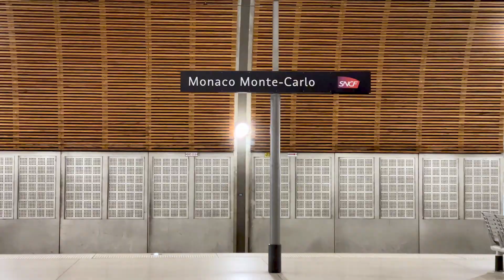Exploring Europe - Côte d'Azur, Como, Venezia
@kidsgoplaces explores Europe - we travel to the French Riviera, Monaco, Lake Como and beautiful Venice!